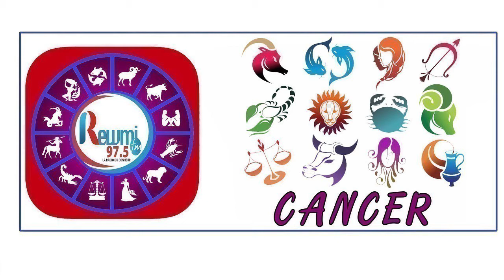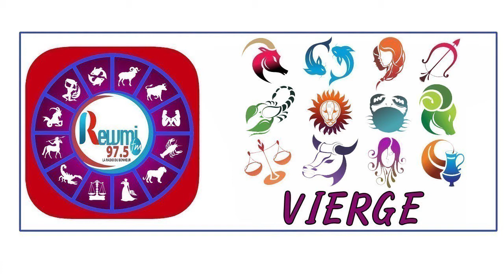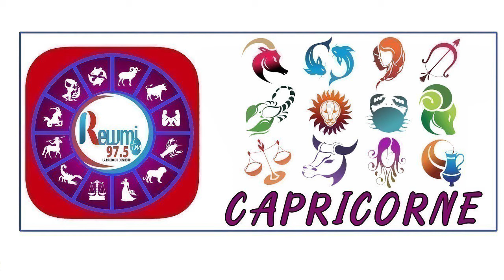Horoscope & Astro Anna Thiaw - Jean Fall 24 Decembre 2020 Fr